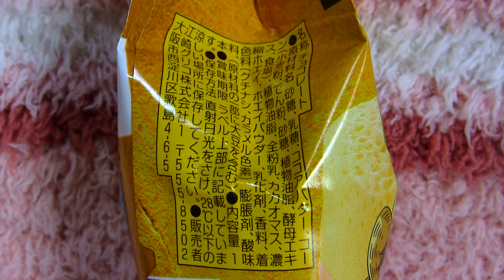江﨑グリコのジャイアントカプリコ‹GOLD MIX›×ONE PIECE FILM GOLD コラボ（期間限定）♪＼(≧ω≦)／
2016/07/05♪
というコトで、今日は、江﨑グリコのジャイアントカプリコ‹GOLD MIX›×ONE PIECE FILM GOLD コラボ（期間限定）を紹介していま～す☆＼(≧ω≦)／
2016年6月21日発売の新商品☆
ワンピースキャラクターが入ったオリジナルパッケージです☆
GOLD MIXは、映画のタイトルをイメージしたオリジナルフレーバーです♪
パインとリンゴを合わせたフルーツミックス味のチョコレートで、すっきりとした味わいです☆
というコトで、今回は江﨑グリコのジャイアントカプリコ‹GOLD MIX›×ONE PIECE FILM GOLD コラボ（期間限定）をチェックしてみました♪
先日紹介した、リンクル・ジャイアントポッキーに続き、ワンピースコラボ☆
コラボ商品にも弱い俺←
今回の新商品も、超楽しみ♪
カプリコ、超うまなのは変わらずですが、フルーツミックスフレーバーって久々に食べたかも♪
そしてなぜか、小学校の給食で出た、フルーツポンチを思い出した俺←
フルーツミックスジュースとエアインチョコを、いっしょに食べてるカンジ。
甘ったるい中に、夏らしいトロピカルな爽やかさも味わえて、素敵。
今年の夏は、ONE PIECEといっしょに、夏チョコはいかが～？←
ただ、カプリコって溶けるイメージがあまりないのですが、フツーに溶けるうえに、さらにそれが結構悲惨な状態になるので、取扱いには注意が必要です☆←
カプリコが好きな方、ONE PIECE、フルーツミックスフレーバーが大好きな方、そして何より、期間限定、数量限定等のあらゆる「限定商品」が大好きなそんなあなたにピッタリ、季節の変わり目でちょっとお疲れ気味な方にもぜひオススメ☆＼(≧ω≦)／
ともあれ、1本ペロッといっちゃいました♪＼(≧ω≦)／
ジャイアントカプリコ‹GOLD MIX›×ONE PIECE FILM GOLD コラボ（期間限定）、大好き。＼(≧ω≦)／
ふふ♪（笑）

栄養成分表：1本（標準34g）当たり
熱量：193kcal
タンパク質：1.8g
脂質：11.9g
炭水化物：19.7g
ナトリウム：28mg